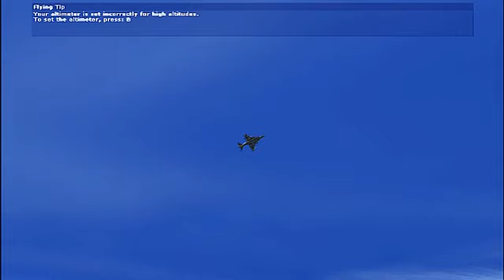FSX 000005 Harrier at 4 000 000 FEET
stereo & quality & wide Thanks for rating BOMBJACK